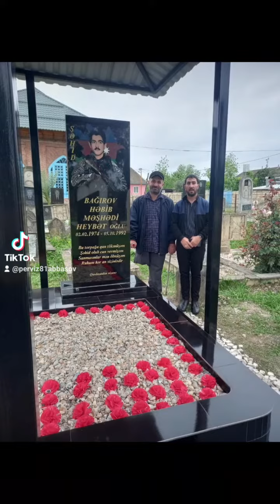21 may 2023